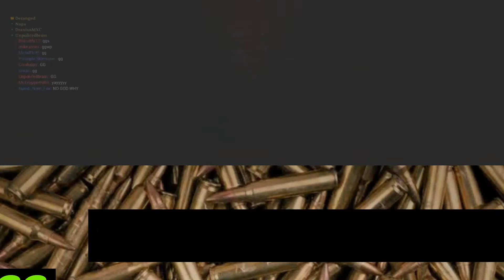Thats it I'm getting me mallet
Another installment of Chivalry 2 shinanigans with the homies. Enjoy!!!

Note: The audio issues that I have been made aware of by all the helpful input will be rectified in the following video.